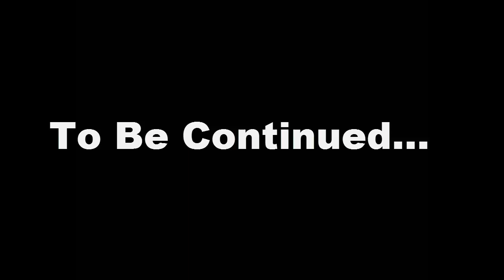Let's Play Super Mario 63! Part 11: Bowser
PSA for Koopas: Mario's no wimp, so don't tell him how to defeat you!